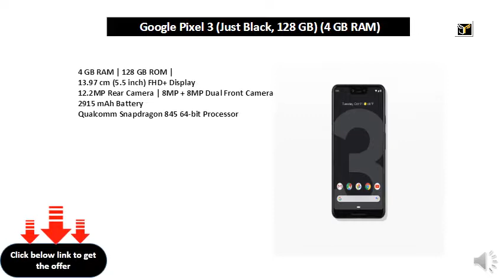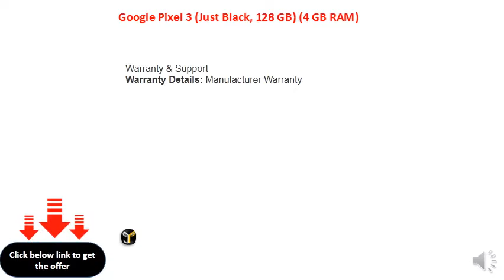Google Pixel 3 (Just Black, 128 GB) (4 GB RAM)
4 GB RAM | 128 GB ROM |
13.97 cm (5.5 inch) FHD+ Display
12.2MP Rear Camera | 8MP + 8MP Dual Front Camera
2915 mAh Battery
Qualcomm Snapdragon 845 64-bit Processor